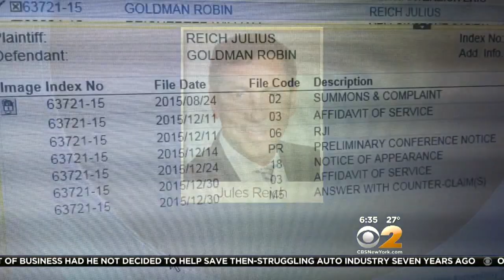Scarsdale Murder Investigation